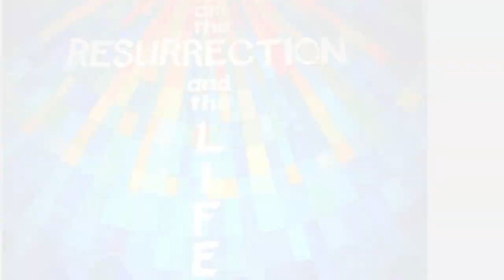Midweek Bible Boost for November 1, 2015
Encuragement from scripture during your busy week.